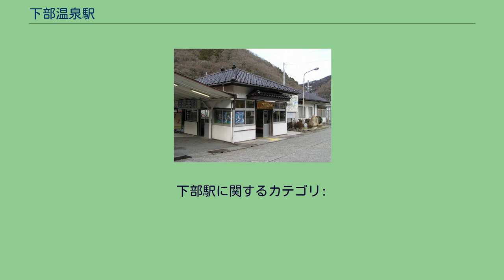下部温泉駅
下部温泉駅（しもべおんせんえき）は、山梨県南巨摩郡身延町上之平（うえのたいら）にある、東海旅客鉄道（JR東海）身延線の駅である。
下部温泉の玄関口となっており、特急「ふじかわ」を含むすべての列車が停車する。
島式ホーム1面2線と北側の側線1本を有する地上駅。
線路はほぼ北東から南西に走っており、駅舎は南東側にある。
駅舎から1番線、2番線の順で、1番線に富士方面、2番線に甲府方面の列車が発着する。
富士・身延方面からの入線および発車は1番線・2番線共に可能であり、当駅止まりで折り返し身延駅留置となる回送列車や、逆に身延駅から回送されて当駅始発富士・静岡方面行きの臨時列車が逆線で到着・出発することがあるほか、かつて早朝に定期列車で設定されていた当駅始発上り東海道線経由静岡行きの普通電車も、当駅留置線から入れ替えた後に1番線からの発車となっていた。
駅舎からホームへは、遮断機・警報機つきの構内踏切を利用する。
この構内踏切は駅の外、波高島方にある県道の踏み切りと並行しており、県道から直接構内踏切をへて駅の内部へ入ることのできる構造だが、踏切近くには、駅には駅舎を通って入るよう掲示がある。
開業当初からの駅舎は木造平屋建ての建築物で、黒い瓦が特徴的である。
旅客が立ち入ることのできる部分はほとんどが待合所となっており長いすが多数置かれている。
身延駅管理の無人駅。
2012年3月16日まではJR東海の直営駅であり、JR全線きっぷうりば・自動券売機が設置されていた。
現在は駅構内では乗車券類の購入はできないため、予め別箇所で購入するか、列車乗車後に車内で購入する形となる。
ワンマン列車の場合は整理券を取り、下車駅または乗りかえ先の列車内で精算となる。
駅の構内甲斐常葉方の線路脇にはJR東海の下部乗務員休憩所があるが、現在は使用されていない（過去に夜間滞泊が1本設定されていたが、2013年3月16日のダイヤ改正を以って廃止された）。
『山梨県統計年鑑』によると、当駅の一日平均乗車人員は以下の通り推移している。
駅の南東100メートルほどのところで下部川に雨河内川が合流し、駅の西300メートル足らずの場所でその下部川が常葉川に注いでいる。
当駅は常葉川と下部川に挟まれた平地に位置している。
当駅はかつて下部駅といったが、下部の集落は当駅の東の下部川沿いに、細長く開けている。
下部は駅名にもなった下部温泉がある温泉の町でその中心部は駅から下部川をさかのぼること1キロメートルほどのところにある。
中心部には温泉宿などが立ち並び湯町という温泉街を形成しているが、駅前にも線路を渡ってすぐのところに下部ホテルがある。
当駅付近を走る道路としては常葉川と身延線に並行して走る国道300号、当駅付近から下部川ぞいに湯町をへて湯之奥集落に至る県道湯之奥上之平線がある。
湯之奥は当駅から東へおよそ4キロメートルほどのところにあり、江戸初期の民家で国の重要文化財に指定されている門西家住宅、かつて採掘の行われていた富里鉱山跡などがある。
駅の周辺にはその他、下部郵便局、甲斐黄金村・湯之奥金山博物館などがある。
下部温泉の中心部まで距離があるため駅前にはタクシーが待っていることが多い。
※特急「ふじかわ」の隣の停車駅は列車記事を参照のこと。
下部駅に関するカテゴリ: